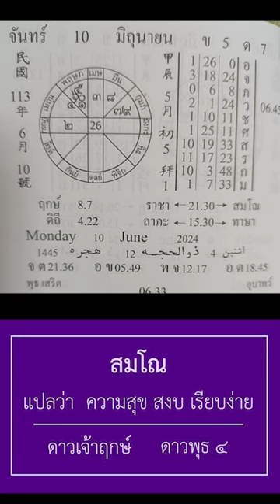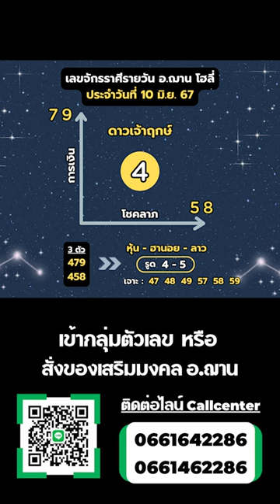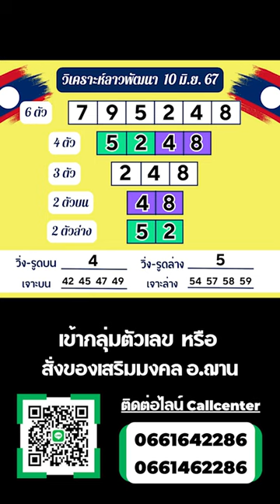เลขนำโชคจักรราศีรายวัน / ลาวพัฒนา วันที่ 10 มิ.ย. 67 | อ.ฌาน โฮลี่